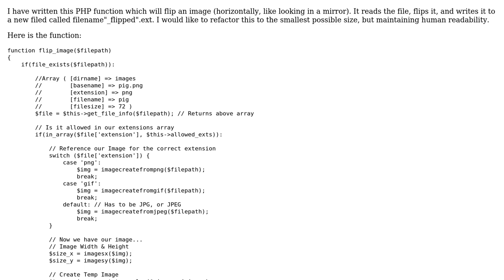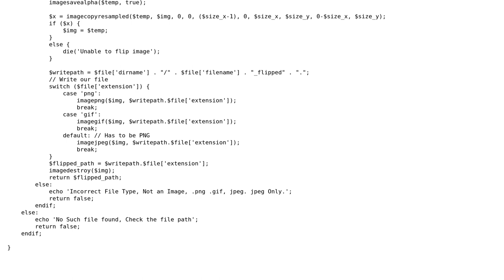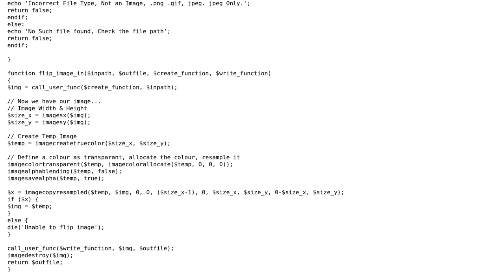Help to Refactor PHP Flip Image Code to smallest size as possible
With thanks & praise to God, and with thanks to the many people who have made this project possible! | Content (except music & images) licensed under CC BY-SA | Music | Images & others | With thanks to user Eldros user Anil user Aleksi Yrttiaho and the Stack Exchange Network Trademarks are property of their respective owners. You are responsible for your own actions.